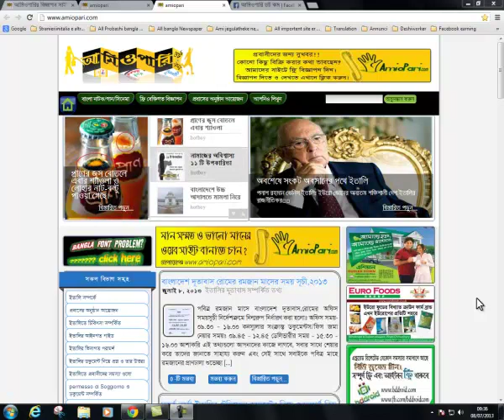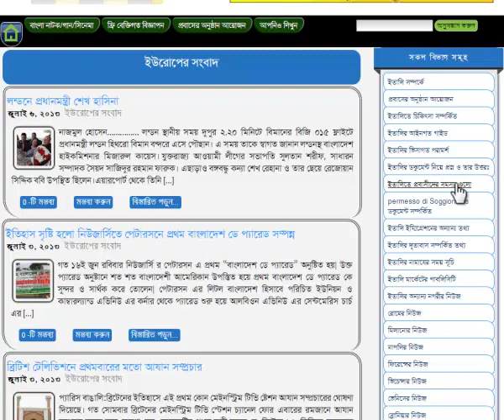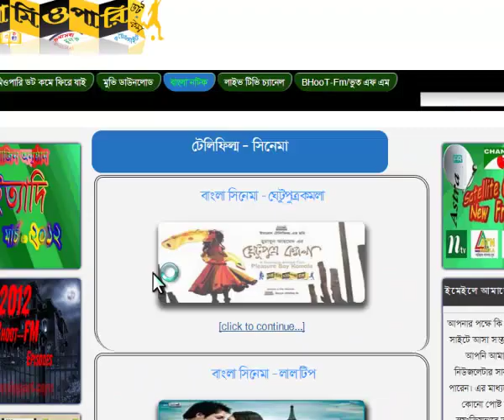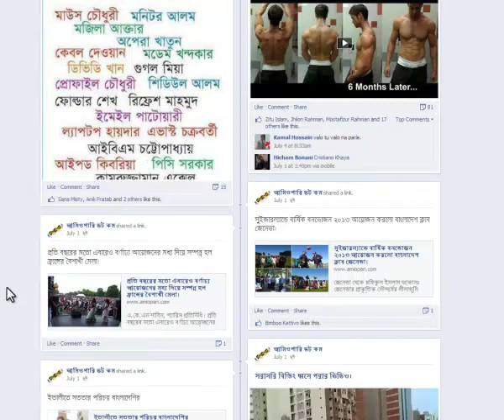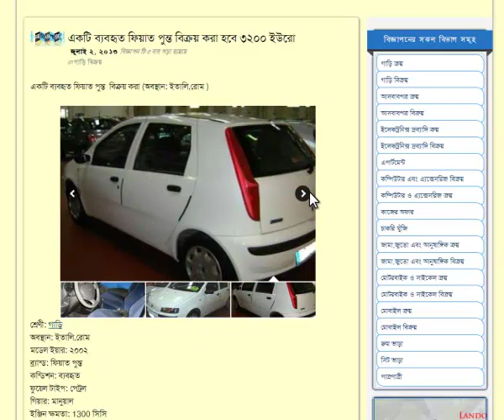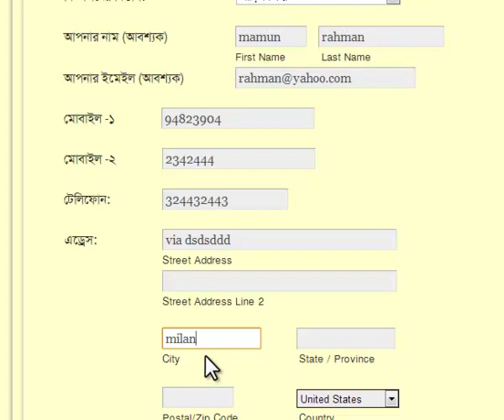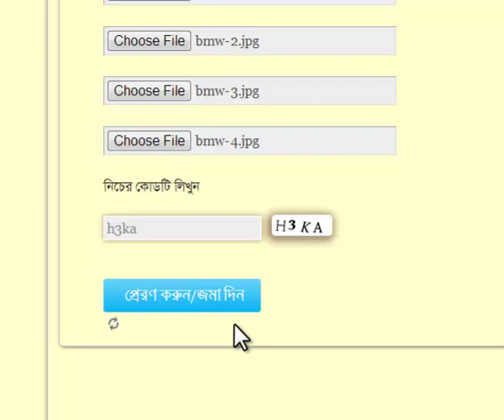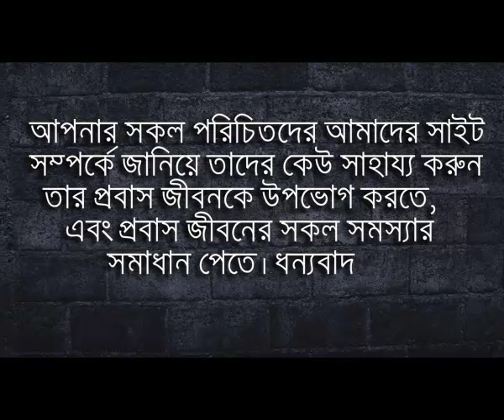biggapon deway details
ইউরোপের মধ্যে ফ্রি কাজ বা ক্রয়/বিক্রির বিজ্ঞাপন দিতে এখানে ক্লিক করুন